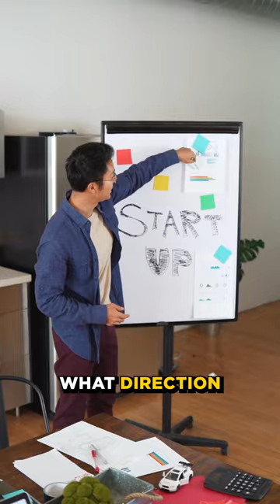Why Vulnerability Matters in Leadership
Why does vulnerability matter in leadership? Mark Hoplamazian, CEO of Hyatt Hotels, reveals its pivotal role in creating genuine connections, which is what true leadership is all about, beyond just merely a title.

Mark Hoplamazian is one of the 100+ CEOs I interviewed for my new book, Leading With Vulnerability, which is coming out in October.